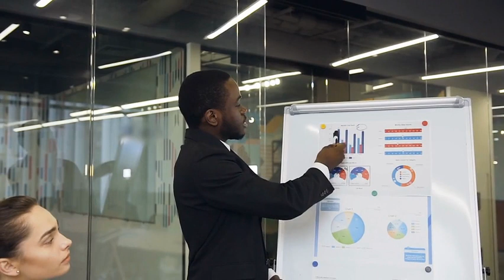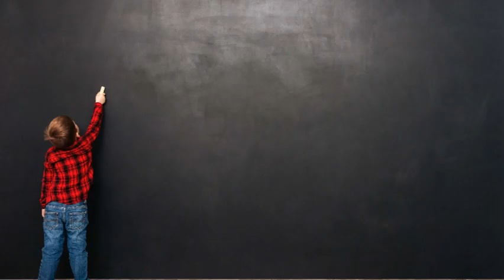News Show March 2 2023!